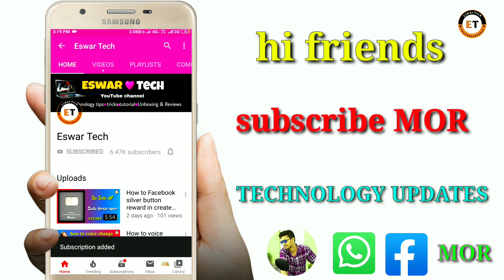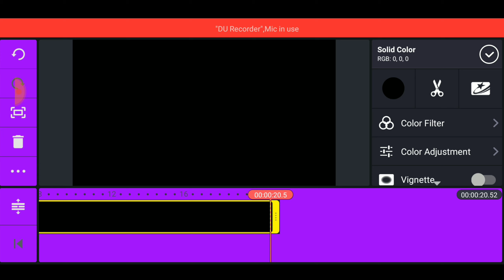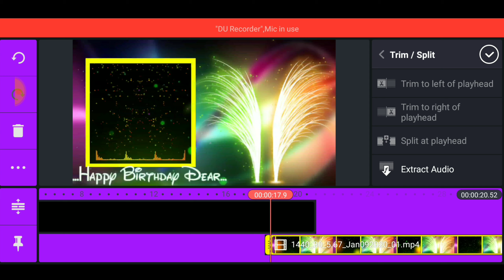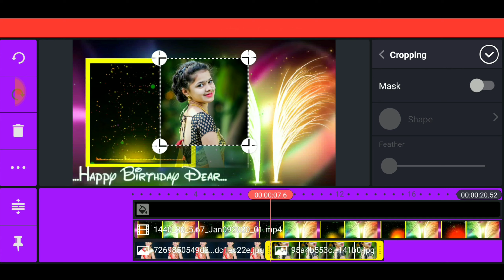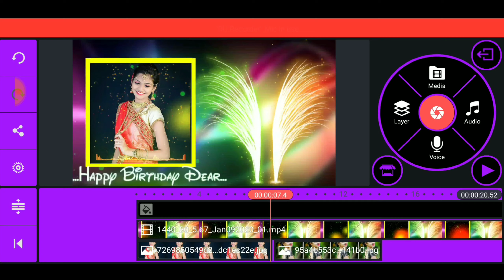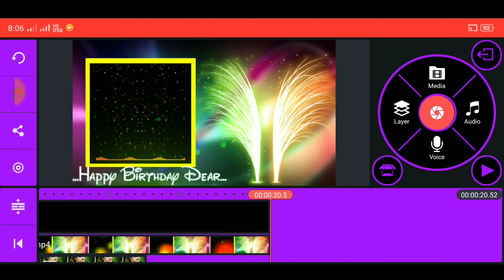how to happy birthday special template, your girlfriend image add in Telugu by Eswar tech